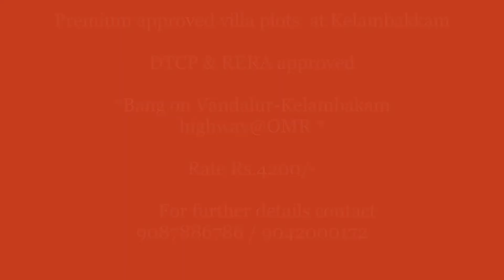Premium approved villa plots at Kelambakkam *Bang on Vandalur-Kelambakam highway@OMR *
Premium approved villa plots  at Kelambakkam
*Bang on Vandalur-Kelambakam highway@OMR *

Next to Rajini farm house and near Sushil Hari International school 🏢
Water pipelines provided in the streets
10 meters , 9 meters and 7.2 meters wide road
Gated & compounded community
100% Clear Title
   Potable ground water at 15 feet depth and overhead tank is provided in the park.
  80 %Bank loan available
   Black Top Roads
   EB Facility
  Avenue trees
  LED street lights
  Play Area for Kids
   Amphitheater & Park for kids and Senior Citizen

A perfect place for construction of your Dream home and a good place to  investment with good returns!

Rate Rs.4200/-